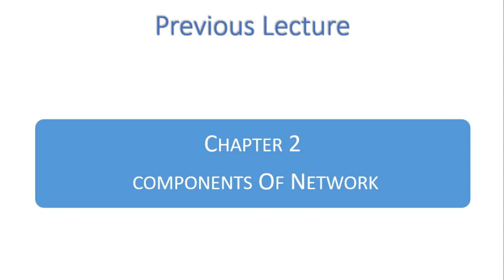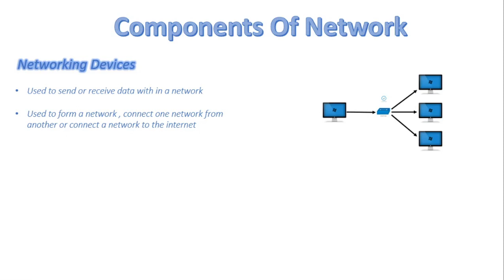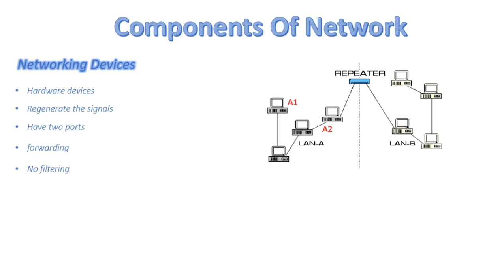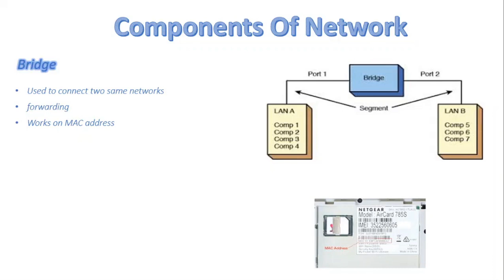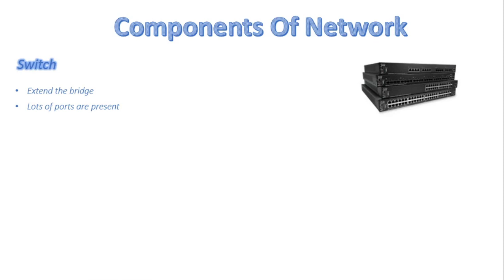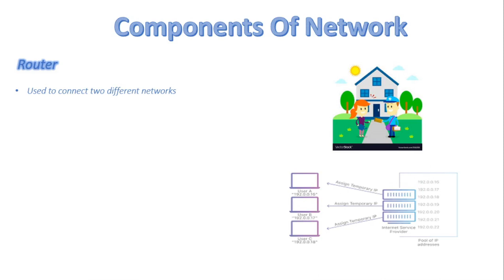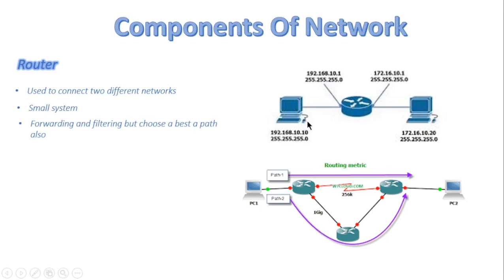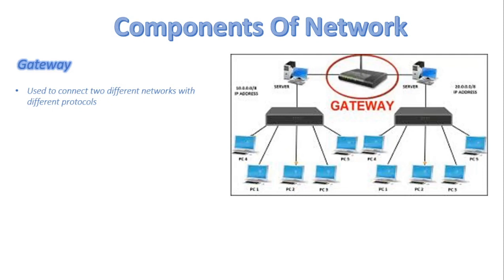FSc Computer Science Book 1, CH 2, LEC 35: Components of Network ( part 2 )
In this video, we will discuss
Networking Devices
1: Hub
2: Switch
3: Bridge
4:Router
5:Gateway